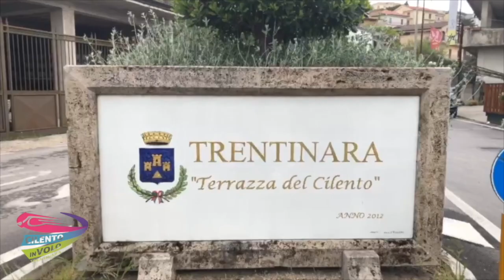128 aurelia 18-08-21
This video is about 128 aurelia 18-08-21